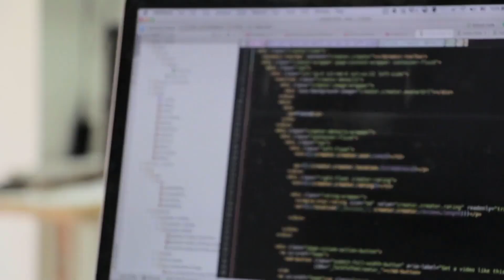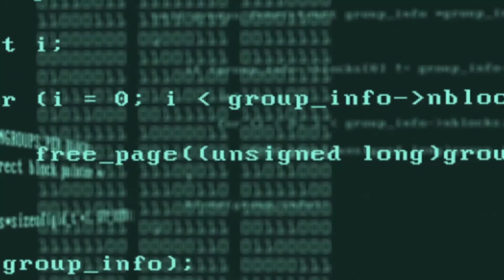Top Highest Paying Engineering Jobs in 2019 | Scope of Automation Engineering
Top Highest Paying In demand Engineering Jobs in 2019| Scope of Automation Engineering
1. Data Science & Machine Learning
2. Automation & Robotics Engineer
3. Petroleum Engineer
4. Civil Engineering
5. Electrical Engineering
6. Alternative Energy Engineer
7. Mining Engineer
8. Project Engineer